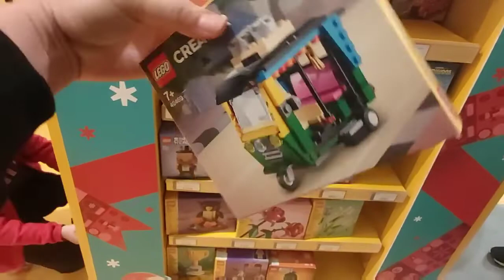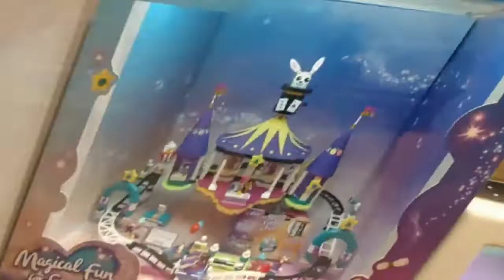LEGOLAND /Rebuild the world/ ARKI BHERNET TV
Discover Gift to Rebuild